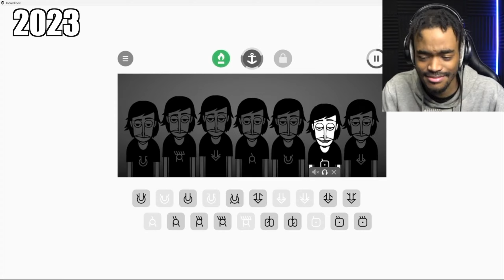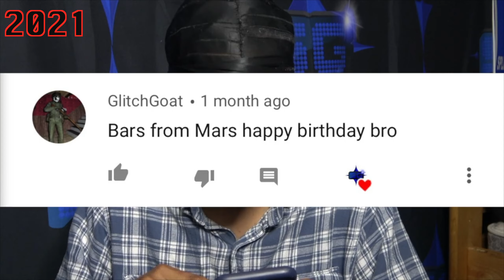Thank You For 4000 Subscribers!!!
I hope and pray I can continue to inspire and entertain the youth as I continue to grow my community. Love you guys❤️.